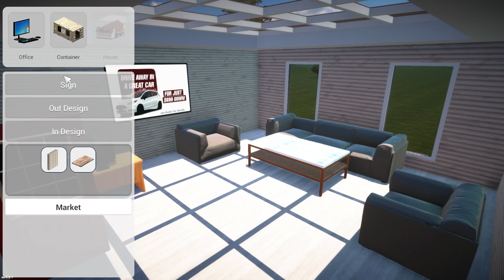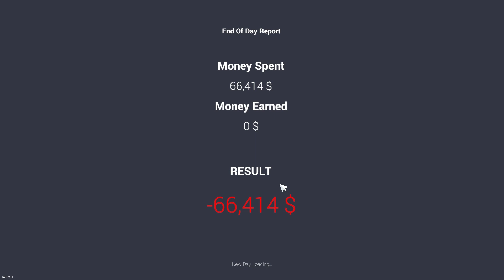FINALLY BOUGHT SUPRA FOR MY SHOWROOM🤑 Car For Sale Simulator 2023 - #3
Gamerfleet Car For Sale
Total Gaming Car For Sale
Not Gamerfleet Car For Sale
Car For Sale New Car
Car For Sale Race
I Bought Nissan GTR
Gamerfleet